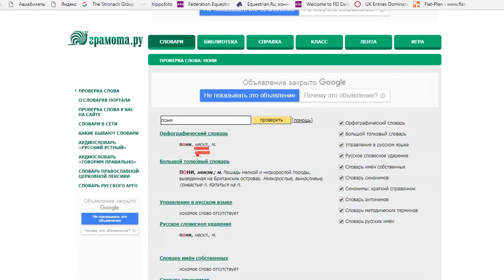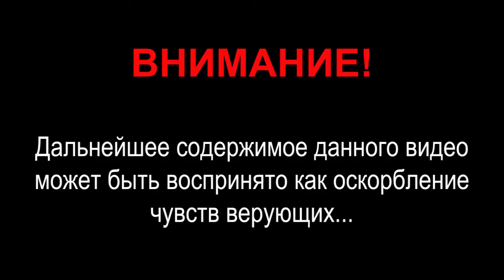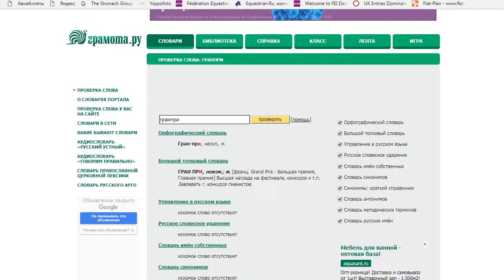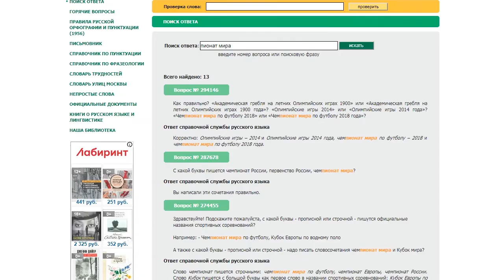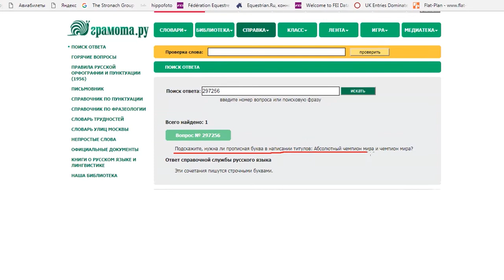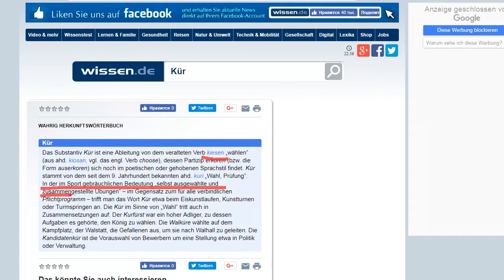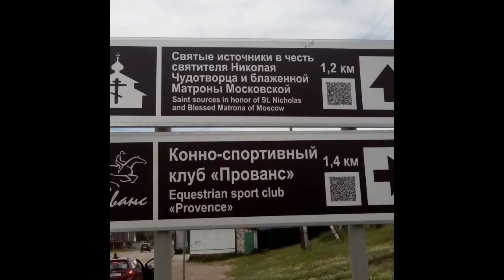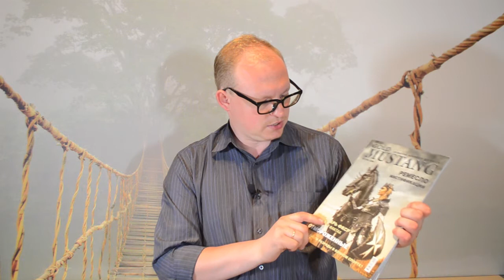Между строк Выпуск 3 рейтинг ошибок в текстах о лошадях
Большинство ошибок, которые допускают люди, пишущие о лошадях, одни и те же.

Самые распространенные из них - в третьем выпуске Между_строк